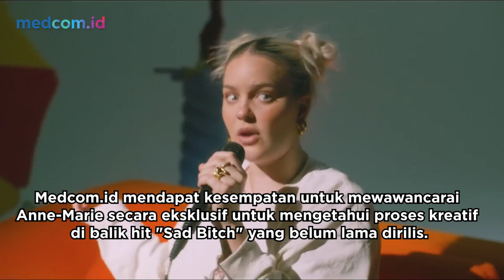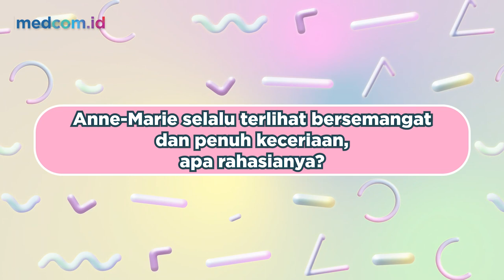EXCLUSIVE INTERVIEW ANNE-MARIE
Di balik pribadinya yang ceria, Anne Marie adalah sosok musisi yang sangat reflektif dalam menulis lagu. Medcom.id mendapat kesempatan untuk mewawancarai Anne Marie secara eksklusif untuk mengetahui proses kreatif di balik hit "Sad Bitch" yang belum lama dirilis. Dalam wawancara ini Anne Marie juga menceritakan sosok-sosok musisi yang menginspirasinya, dan juga bagaimana dirinya bisa terlihat selalu ceria.